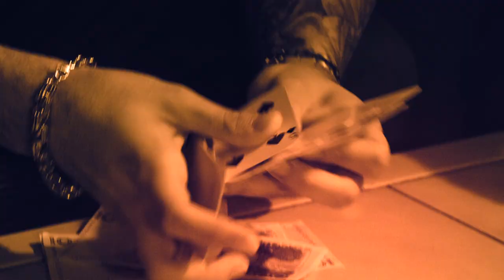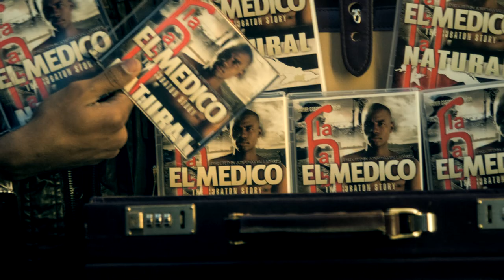El Medico Natural Official Video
NUEVO VIDEO "NATURAL" filmado en Estocolmo.Suecia. dirigido por Jonathan Valladares, producido por La Habana RestaurantBar de Estocolmo y estilizado por Bobby Hadodo. .El Medico nos dice: "No me importa lo que digan, nunca yo voy a cambiar, aunque me llegue la buena, sigo siendo natural, de que te vale el dinero y pensar en lo material, si al final todo se queda y al hoyo vamos a parar"...